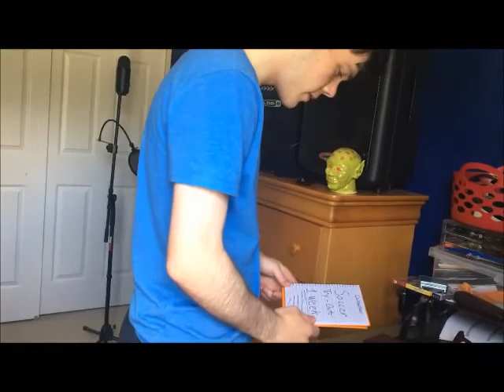Friendless Socks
Special thanks to Tyler Delia for helping film. All music written & recorded by Timmy Delia